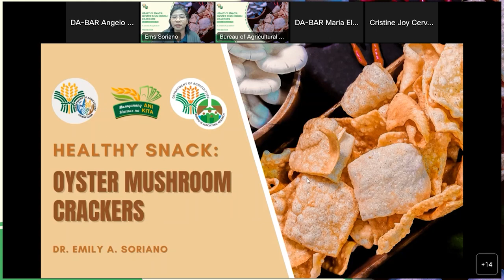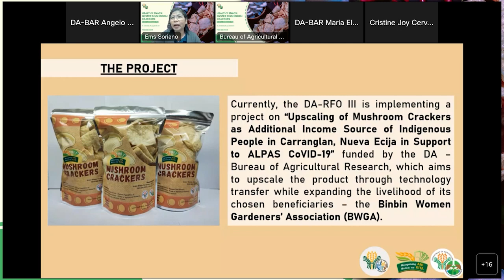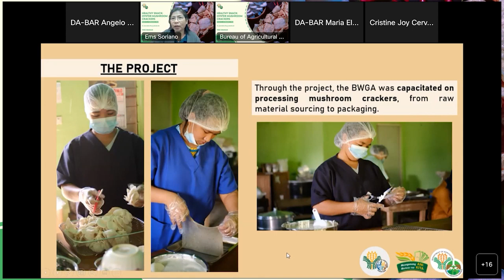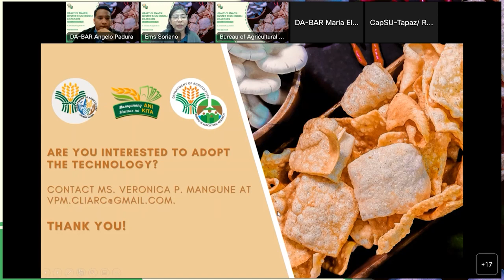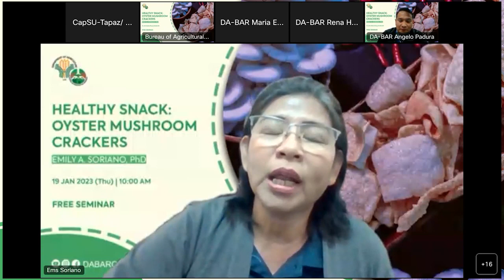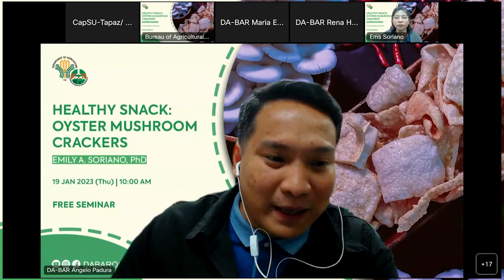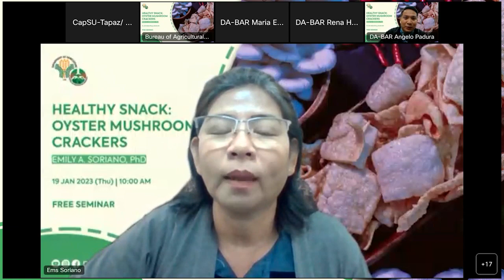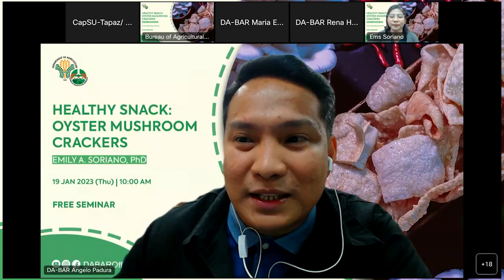Health Snack: Oyster Mushroom Crackers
“Healthy Snack: Oyster Mushroom Cracker” with Dr. Emily Soriano